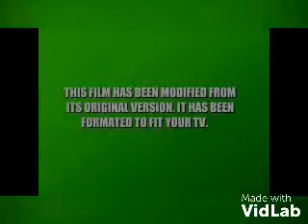VidLab in Part 6